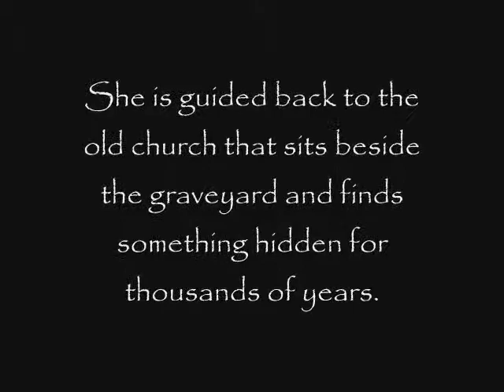Paranormis (a wattpad trailer)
In a world of monsters, ghosts, and vampires, there lives a girl named Kelly Cross who can see all of them. But they only come when someone summons them from hell.
           With a dead war veteran and a grave-digger, Kelly sets off to find the source of the supernatural occurrences. She is guided back to the old church that sits beside the graveyard and finds something hidden for thousands of years. And her life may very well depend on keeping it safe.